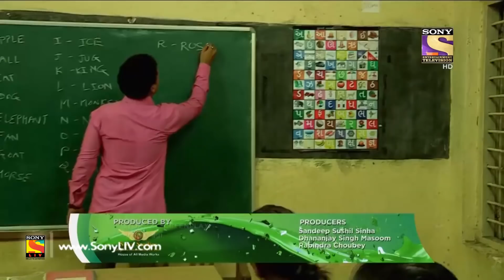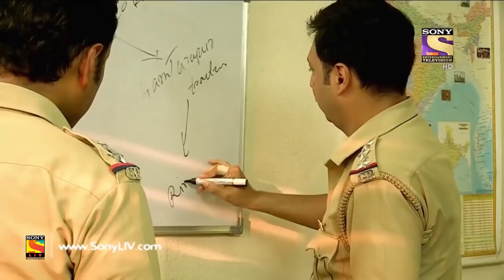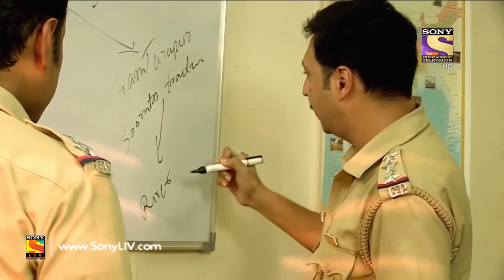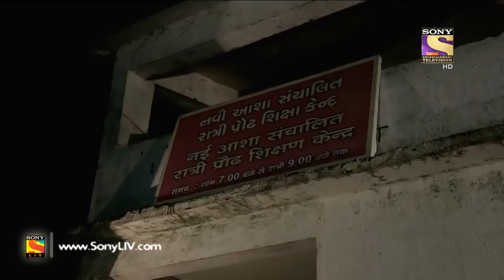Best of Crime Patrol - Costly Mistake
Click to watch all the special episodes of Crime Patrol:
Relive the best episodes of your favourite crime-thriller show, Crime Patrol.